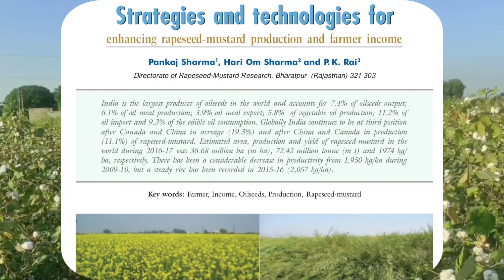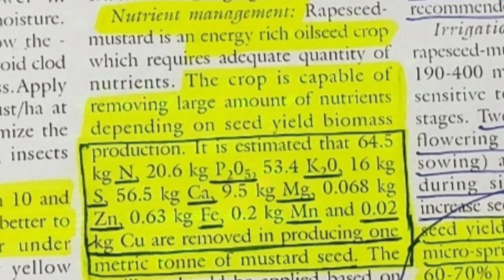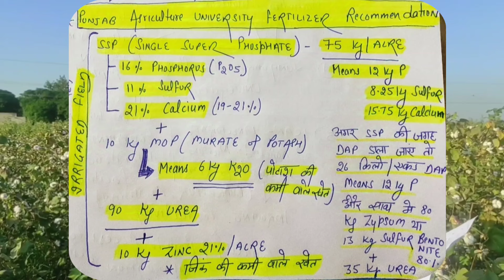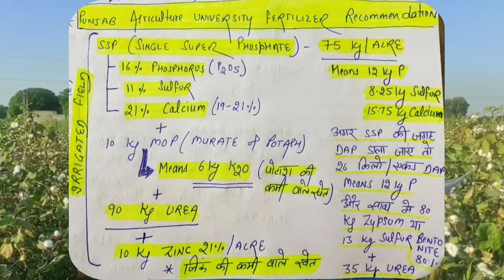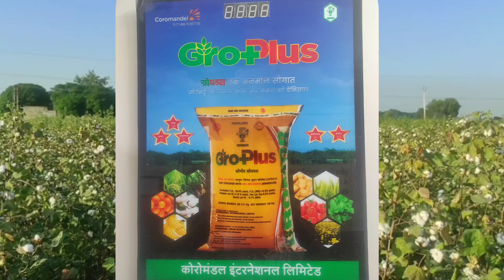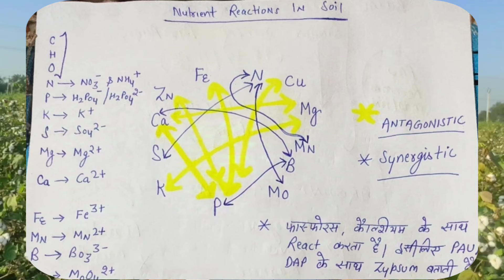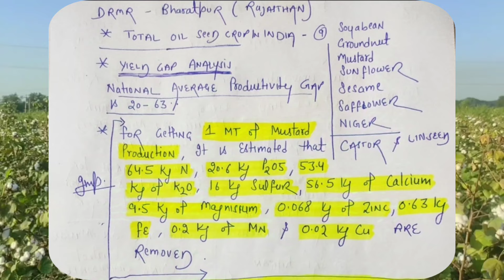सरसों में बिजाई के समय डलने वाली मुख्य खादें और उनका महत्व..!!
सरसों की बिजाई के समय पहली Basal Dose फर्टिलाइजर की क्या हों, उसके बारे में पूरी डिटेल में जानकारी इस वीडियो के माध्यम से देने की कोशिश की गई हैं..!!!

राजस्थान और हरियाणा की रबी सीजन की मुख्य फसलों में सरसों का भी एक अच्छा विकल्प हैं..!!!

बहुत सी गलतियां हम फसलों में करके लगातार सीखते भी हैं..!!
इस वीडियो मे All Over India की कुछ मुख्य Universities और रिसर्च स्टेशन की Package & Practices के बारे में भी अच्छे से बताया गया है..!!

बिजाई से पहले थोड़ा सोचे, समझे और उस हिसाब से पहली Basal Dose के लिए प्लान करें..!!!